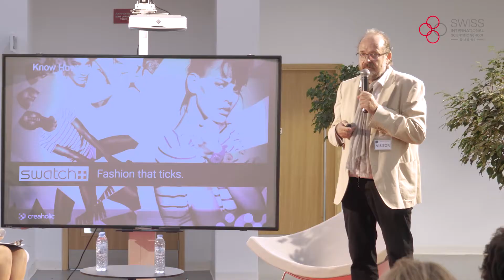SISD Talks with Elmar Mock - Highlights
It was an honor welcoming Elmar Mock, Swatch watch co-inventor and entrepreneur, to the SISD campus on November 20th, 2017.